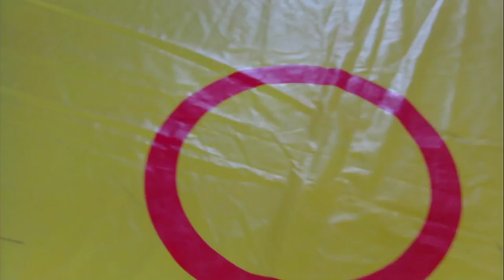Классика борьбы-приемы и защита от захвата руки соперником.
Приемы вольной борьбы в партере,техника борьбы в партере,вольная борьба,переворот в партере,обучение приемам вольной борьбы. freestyle wrestling techniques.The Soviet school of wrestling freestyle wrestling trainingThe Soviet school of wrestling freestyle wrestling training Wrestling Basics Nurali Aliev - Takedowns
freestyle wrestling  видео уроки по вольной борьбе Нурали Алиев
The Soviet school of wrestlingfreestyle wrestling techniques.The Soviet school of wrestling freestyle wrestling training (Nurali Aliev) Приемы вольной борьбы в партере,техника борьбы в партере,вольная борьба,переворот в партере,обучение приемам вольной борьбы. freestyle wrestling techniques.The Soviet school of wrestling freestyle wrestling training
The Soviet school of wrestling,техника и тактика борьбы,броски со стойки,мельница ,кочерга,проходы в ноги. Soviet school of wrestling freestyle wrestling trainingFreestyle wrestling Приемы вольной борьбы в партере,техника борьбы в партере,вольная борьба,переворот в партере,обучение приемам вольной борьбы. freestyle wrestling techniques.The Soviet school of wrestling freestyle wrestling training
The Soviet school of wrestling,техника и тактика борьбы,броски со стойки,мельница ,кочерга,проходы в ноги.Freestyle wrestling techniques.htThe Soviet school of wrestling freestyle wrestling training (Nurali Aliev) Приемы вольной борьбы в партере,техника борьбы в партере,вольная борьба,переворот в партере,обучение приемам вольной борьбы. freestyle wrestling techniques.The Soviet school of wrestling freestyle wrestling training
freestyle wrestling видео уроки по вольной борьбе Нурали Алиев Wrestling freestyle
The Soviet school of wrestling,техника и тактика борьбы,броски со стойки,мельница ,кочерга,проходы в ноги.

Приемы вольной борьбы в партере,техника борьбы в партере,вольная борьба,переворот в партере,обучение приемам вольной борьбы. freestyle wrestling techniques.The Soviet school of wrestling freestyle wrestling training
Приемы вольной борьбы. Вольная борьба. бросок кочерга.
Борьба в партере. Приемы в партере.Проход в ноги.Контрприемы. Броски, мелница , бросок через бедро бросок через грудь.Тактика и техника борьбы.Волная и греко римская борьба.Обучение приемам вольной борьбы, Греко-римской . ММА